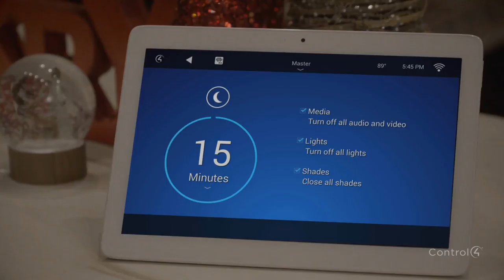We can't make cranberry sauce, but